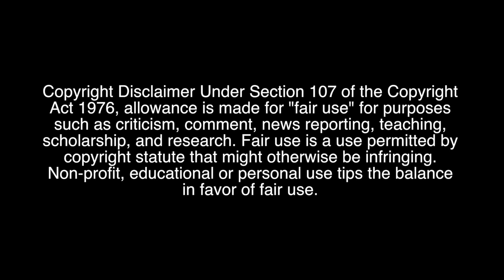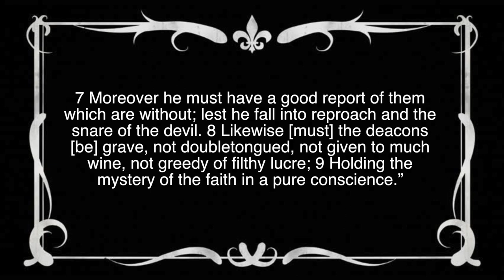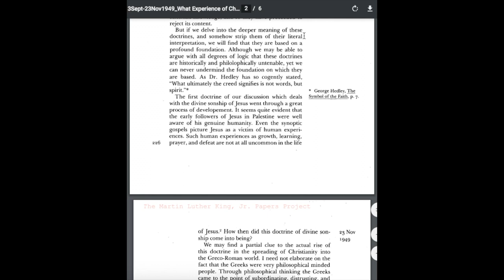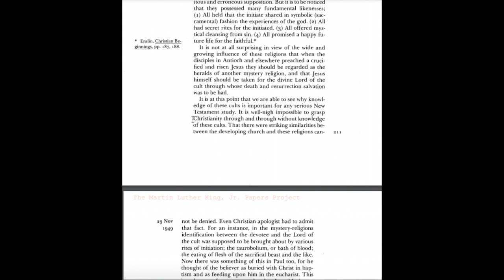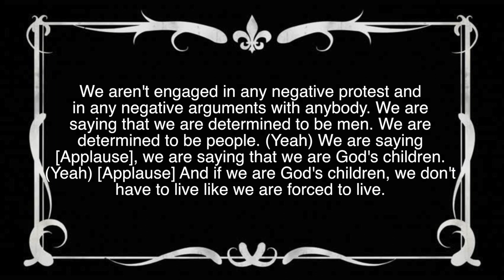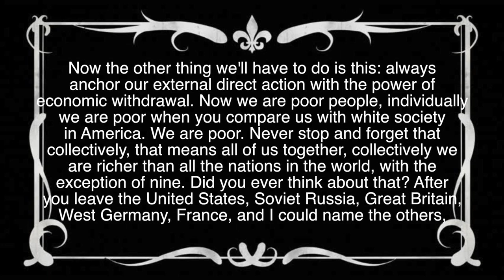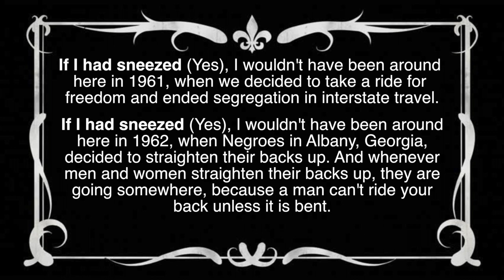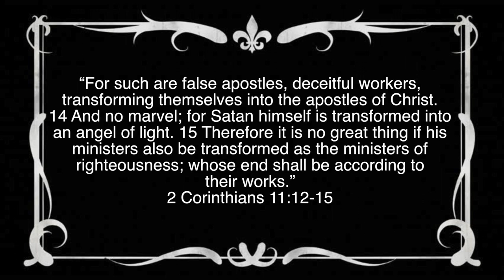Deity of Dreams I: The Christian?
This will be the first part of the series on Martin Luther King Jr. This presentation will go over the truth behind the so-called Civil Rights Movement and one of the main heads, Martin Luther King Jr. Some of the things that will be stated in this presentation will be “controversial” to those who already have it in their hearts that the Civil Rights Movement was the greatest thing ever and that MLK was the second coming of Jesus. I am well aware the masses have already been convinced and brainwashed of that and whatever I present in this presentation will be ignored and will cause many people to emotionally rage despite the facts presented. However, I will carry on for the truth is important and if I can convince at least one person after this series is finished, then it will be worth helping set someone free with the truth.
The focus will be on if Martin Luther King Jr. is a Christian or a False Prophet in accordance with the Bible.
HAPPY MARTIN LUTHER KING DAY!

03:25 Birth Certificate
15:58 "The Humanity & Divinity of Jesus"
34:38 "What Experiences of Christians Living in the Early Christian Century Led to the Christian Doctrines of the Divine Sonship of Jesus, the Virgin Birth, and the Bodily Resurrection"
48:25 "The Sources of Fundamentalism and Liberalism Considered Historically and Psychologically"
52:02 "A Study Of Mithraism"
57:38 "I've Been To The Mountaintop"(Speech)
01:54:55 The Plagiarist
02:01:54 Family Inheritance